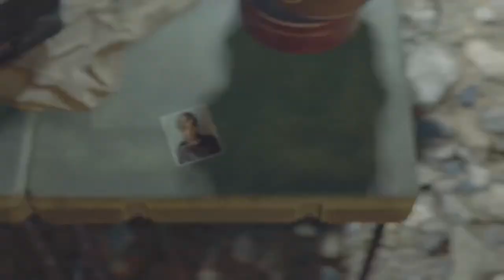Leon daddy simulator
You suck kelly